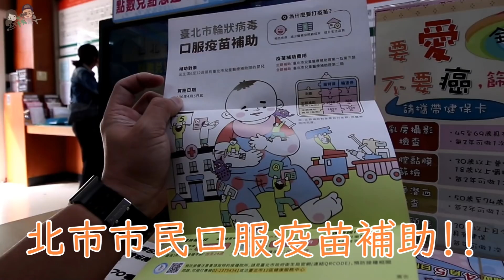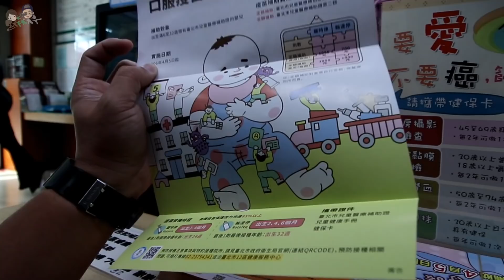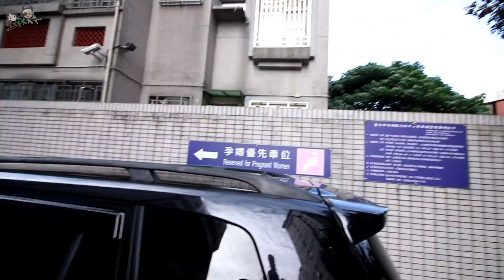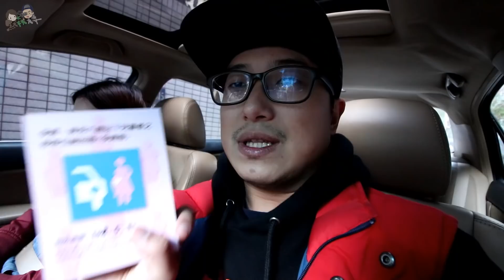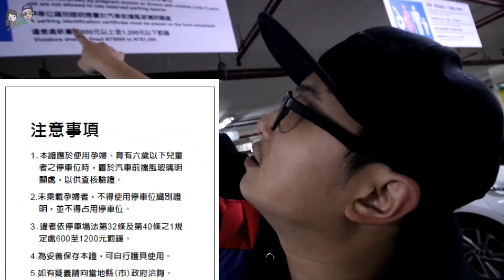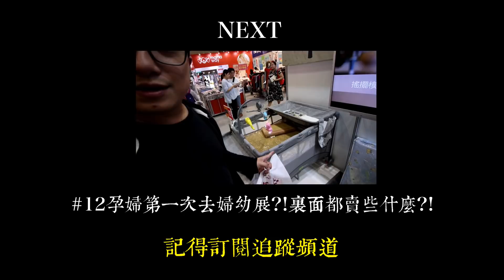孕婦政策 婦幼停車證好用嗎?!第一次實測... 新手爸媽很失望?!｜默森孕婦日記 #11｜默森夫妻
▶影片介紹◀
各位新手爸媽們~你們有申請【孕婦／兒童停車證】嗎?!
只要你是孕婦或者有6歲以下兒童!!
通通都是可以去申請婦幼停車證的唷!!
這項社會福利雖然出發點是非常好!!
但是...經過我們實際測試結果竟然...有點失望?!
到底發生什麼事了?!趕快跟我們去看看吧!!

▼默森孕婦日記其他影片▼